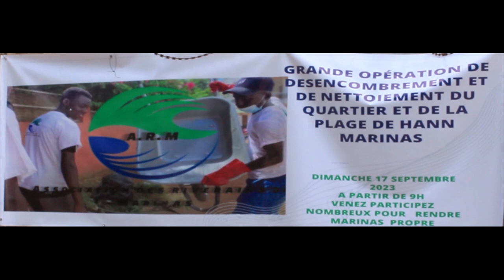GRANDE OPÉRATION DE DESENCOMBREMENT ET DE NETTOIEMENT DU QUARTIER ET DE LA PLAGE DE HANN MARINACE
GRANDE OPÉRATION DE DESENCOMBREMENT ET DE NETTOIEMENT DU QUARTIER ET DE LA PLAGE DE HANN MARINAS
DIMANCHE 17 SEPTEMBRE 2023 A PARTIR DE 9H VENEZ PARTICIPEZ NOMBREUX POUR RENDRE MARINAS PROPRE